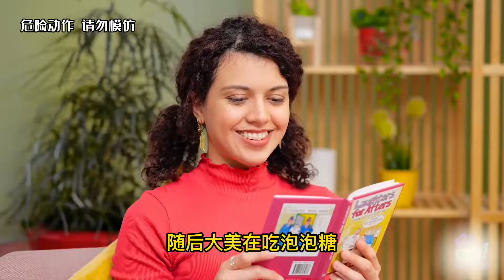纪录片：100根橡皮筋全部绑在一个西瓜上，会发生什么？